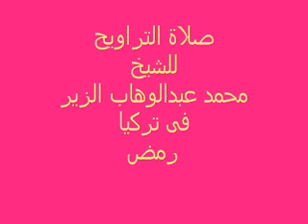surat alnaba sheikh mohamed abdelwahab in turkia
turkia pakestan uk england usa  malizyia indonisya egypt qari hajaj hendawi istanbul taroty anwar shahat mahmoud   lissy iran uk tv zeer  quraa pakestani mohamed yosef albiretaniy hassan  ramada mounth